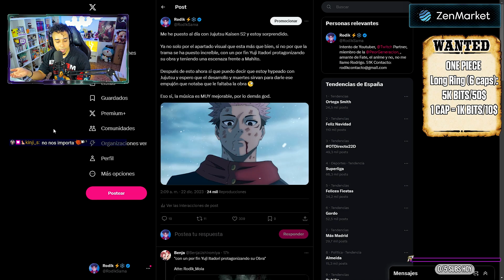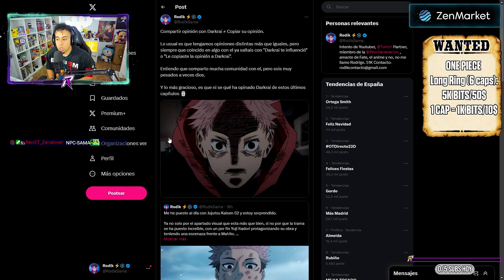"RODIK LE COPIAS TODAS LAS OPINIONES A DARKRAI BABYRAGEEE" | Rodik_Mola Responde